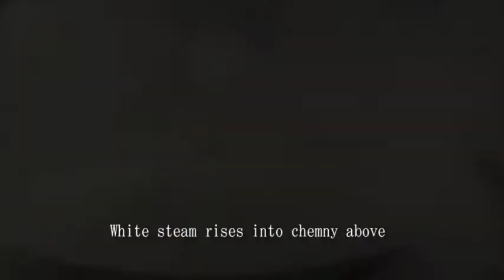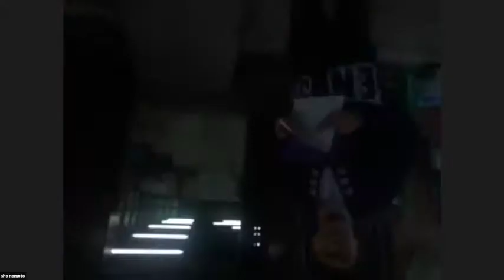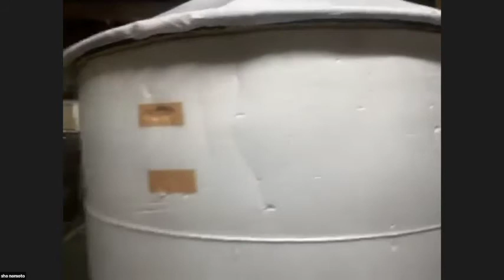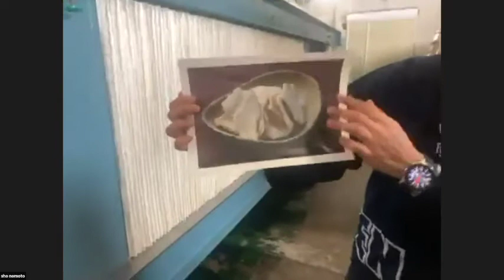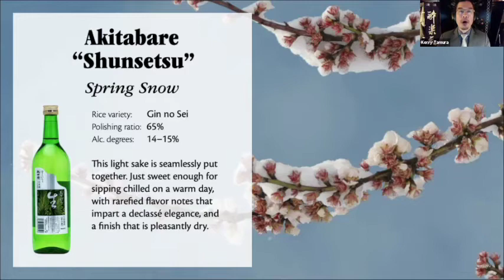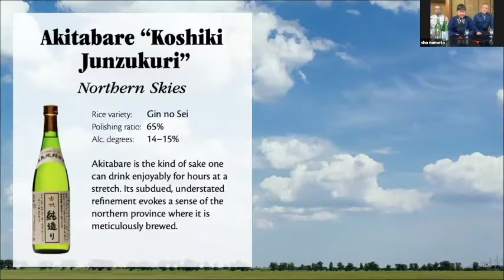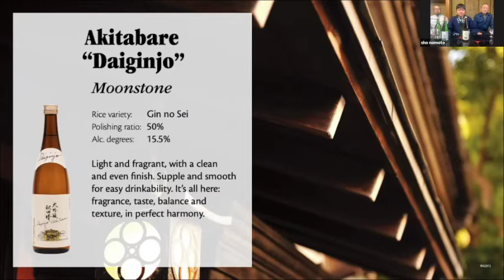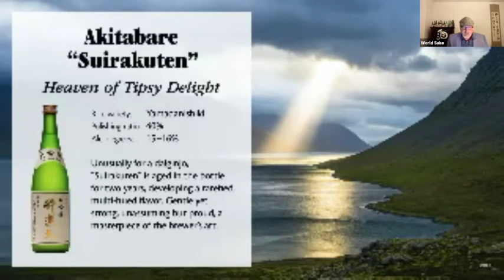World Sake Tours: Akitabare Brewery Virtual Tour and Tasting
Let’s head to Akita Prefecture in Japan’s cold and snowy north. Famous for its rice, elegant women and pure water, the region until recently consumed more sake per capita than any other prefecture. Akita Shuzo, maker of Akitabare, is now in the heart of the daiginjo brewing season. Following long-held traditional methods, they make clean, perfectly balanced sakes with impeccable structure. Taste along with Sho Nomoto, the brewery’s family owner (or president) and Kosugi-san, the brewery’s sales and marketing director as well as hosts, Chris Johnson (@thesakeninja) and Kerry Tamura (@kanpaikerry).